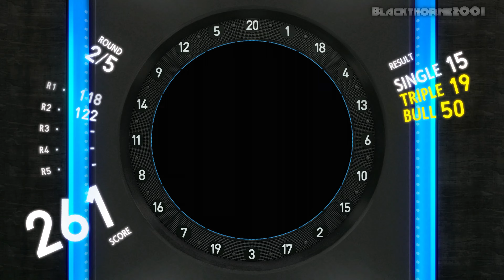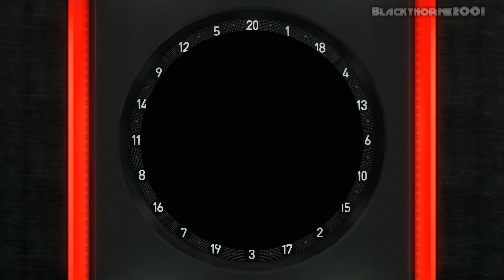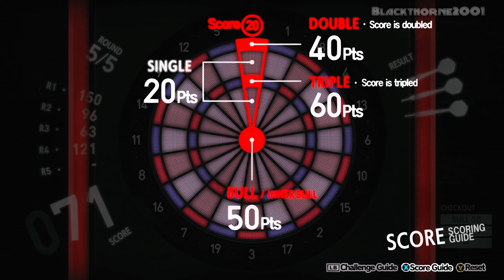Persona 5 Royal [PC] (4K) EP63 =Sick Girl=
Persona 5 is a 2016 role-playing video game developed by P-Studio and published by Atlus. The game is the sixth installment in the Persona series, itself a part of the larger Megami Tensei franchise. It was released for PlayStation 3 and PlayStation 4 in Japan in September 2016 and worldwide in April 2017. It was published by Atlus in Japan and North America, and by Deep Silver in PAL territories. An enhanced version featuring new content, Persona 5 Royal, was released for PlayStation 4 in Japan in October 2019 and worldwide in March 2020. It was published by Atlus in Japan and worldwide by its parent company Sega. Persona 5 Royal was later released for Nintendo Switch, PlayStation 5, Windows, Xbox One, and Xbox Series X/S in October 2022.

Taking place in modern-day Tokyo, the story follows a high school student known by the codename Joker who transfers to a new school after he is falsely accused of assault and put on probation. Over the course of a school year, he and other students awaken to a special power, becoming a group of secret vigilantes known as the Phantom Thieves of Hearts. They explore the Metaverse, a supernatural realm born from humanity's subconscious desires, to steal malevolent intent from the hearts of adults and change their hearts. As with previous games in the series, the party battles enemies known as Shadows using physical manifestations of their psyche known as Personas. The game incorporates role-playing and dungeon crawling elements alongside social simulation scenarios.

Persona 5 was developed by P-Studio, an internal development division within Atlus led at the time by game director and producer Katsura Hashino. Along with Hashino, returning staff from earlier Persona games included character designer Shigenori Soejima and music composer Shoji Meguro. Preparatory work began during the development of Persona 4, with full development beginning after the release of Catherine in 2011. First announced in 2013, Persona 5 was delayed from its original late 2014 release date due to being unfinished. Its themes revolve around attaining freedom from the limitations of modern society: the story was strongly inspired by picaresque fiction, and the party's Personas were based on literary outlaws and rebels.

Persona 5 has been cited as one of the greatest video games of all time, with praise for its visual presentation, gameplay, story, and music. Persona 5 (including Royal) had sold over 7.2 million units by April 2023, making it the best-selling title in the entire Megami Tensei franchise. Several pieces of related media have also been produced, including four spin-off games— Dancing in Starlight, Persona 5 Strikers, Persona 5 Tactica, and Persona 5: The Phantom X—as well as manga and anime adaptations. The game's cast has also appeared in other games, with Joker appearing as a playable character in the 2018 crossover fighting game Super Smash Bros. Ultimate.

Persona 5 is a role-playing video game where the player takes on the role of a male high school student, codenamed Joker, who lives out a single year while attending school in modern-day Tokyo. The game is governed by a day-night cycle and weather systems that determine general behavior, similar to a social simulation game. The year is punctuated by scripted and random events as Joker attends school, and outside of school he can have part-time jobs, pursue leisure activities, or create battle items. Joker's activities in the real world affect his social statistics; increasing these values grants additional activities and options.[5] When in the real world, Joker can develop character relationships known as "Confidants"; an evolution of the "Social Link" system from Persona 3 and Persona 4.

Developer: P-Studio
Publisher: ATLUS
Release: October 21, 2022 (PC Released Date)
Genre: Role-Playing, Social Simulation
Platforms: PS3, PS4, PS5, X One, XSX, PC, Switch

► CPU: AMD Ryzen 7 5700X
► CPU COOLER: Deepcool LS720 AIO Liquid Cooler
► MB: Gigabyte X470 AORUS Ultra Gaming
► GPU: PNY RTX 3060 TI Uprising LHR
► PSU: Seasonic FOCUS GX-750 80+ Gold Fully Modular
► CASE: Coolman Robin III Dual Chamber Gaming Case
► HDD: Seagate Barracuda 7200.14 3TB (Movies)
► SSD: Samsung 970 EVO Plus 1TB NVMe (OS)
► SSD: Samsung 970 EVO Plus 1TB NVMe (Games)
► SSD: Seagate WD Blue SN500 NVMe M.2 2280 PCI-E Gen3 (Installer)
► SSD: ADATA XPG SX8200 PRO 512GB PCIe GEN3X4 NVMe M.2 2280 (Backup)
► Controller: Xbox One Controller [PUBG Edition]
► Controller: Xbox Series X Wireless Controller [Pulse Red]
► Controller: Playstation 5 Dualsense Controller [Midnight Black]
► Controller: Gulikit KingKong 2 Pro Controller
► OS: Windows 11 Pro 23H2